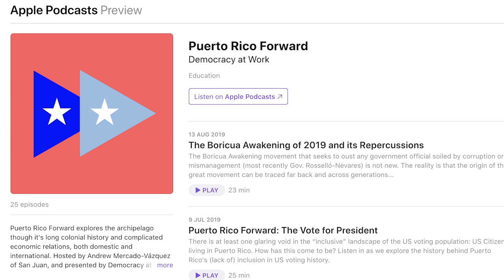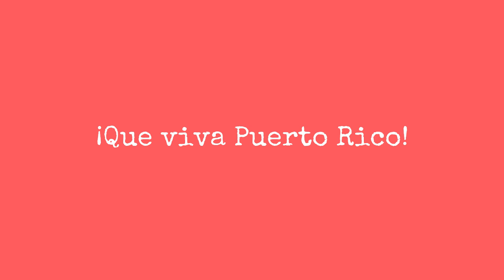PRF REVIEW: There is no perfect moment.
In this episode of the PRF Review, Andrew talks about a recent interview with PR congress people Raúl Grijalva, Nydua Velázquez and Joseé Serrano about the PRF status issue and makes an important announcement.

"There is no perfect moment. The only moment is now. The Puerto Rico issue needs to be resolved. It cannot wait... I believe that my time here in Puerto Rico Forward has come to a very adequate end... I have been blessed with this opportunity and it's been just a wonderful journey so far but I believe that the time has come for me to be able to continue being a PR issue advocate in other terms... I might not be on the podcast format but I'll be around and I'll continue fighting for this cause... Que Viva Puerto Rico." - Andrew Mercado-Vázquez

As explained by Andrew in the video, this was the last episode of the Puerto Rico Forward Review. There will be one more episode of the PRF podcast which will air in mid November. You will be able to listen to it on our website or your favorite podcast app.

Thank you everyone for your interest in and support of this show. We've been honored to work with Andrew over the last 2 years and he will be dearly missed. We wish him the best in all his future endeavors!

The Puerto Rico Forward Podcast is available on all your favorite podcast apps and on Democracy at Work's